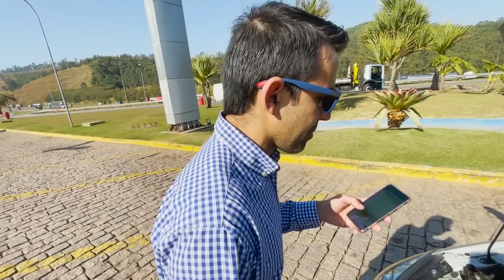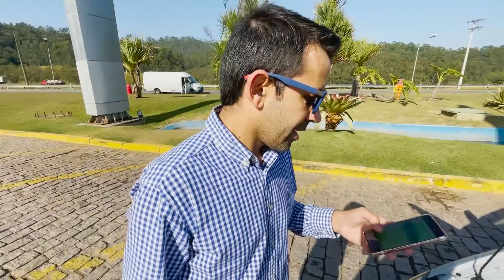A PREPARAÇÃO DO HYUNDAI I30 TURBO FORJADO!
👉  Todos os detalhes do Hyundai I30 turbo forjado de 357 cavalos nas rodas! Siga a preparadora responsável pelo projeto no Instagram @oficial_dias_racing